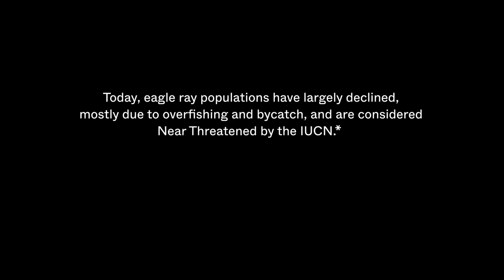Eagle Rays | The Living Ocean | Only One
Get ready to explore the breathtaking waters of the Bahamas in the latest episode of The Living Ocean series. Join us as we delve into the world of Eagle Rays. See these majestic creatures in their natural habitat as they swim, feed and interact with one another.

Learn about the unique behaviors and characteristics of these graceful animals, and discover the importance of conservation efforts to protect them. The Bahamas is a prime location for observing these magnificent creatures and this episode of ""The Living Ocean: Eagle Rays"" will take you on a journey of discovery and wonder.

Don't miss out on this opportunity to learn more about these stunning animals.

Written & narrated by Paul Nicklen
Executive producer: Martha Rogers
Producer: Katie Lin
Cinematography: Paul Nicklen
Director of post-production: Chad Richmond
​​Editor: Andrew Webber
Josh Blasman
Nikki Riddy
Sound Designer: Stephanie Gonzalez
Additional camera: Shelton Dupreez, John Kelsey
Digital asset manager: Julian Henao
Special thanks: Jason Berman, Martha Rogers

JOIN US NOW: only.one

SOCIALS

ONLY ONE